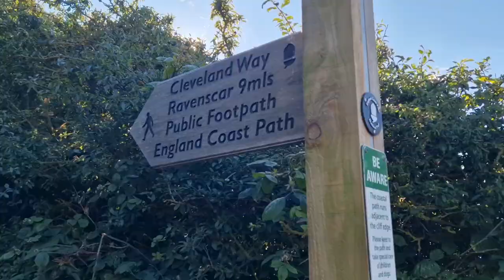Solo Camp | Cleveland Way | Hayburn Wyke Waterfall & Scalby Ness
Had an amazing couple of days and a 1 night Solo Camp at the Hulleys Camp Site at Cloughton. Had myself a little hike down towards Hayburn Wyke Waterfall, got a little too drunk on the real ales in 2 seperate pubs and then, fully hungover, i had a trip down to Scalby ness on day two and walked a little bit of the Cleveland Way.

Cooked myself some locally sourced (from a shop) Pork Sausages and had myself a little mini BBQ (YES i did gain the landowners permission and i was aware the ground was saturated, so all is well with the world!).

Follow me for more mini adventures across the UK @Danny37Outdoors.

FULL CREDIT TO INDIE AIR for the 2 tracks in this video

Indie Air - Jome - Cinnamon
Indie Air - SYML - Where's my Love

(links will be provided once allowed and i've hit the required subs)

I do not own the rights to or intend to us these tracks for profit or gain and if for any reason anyone has a problem with me usong these tracks please let me know and i will remove them immediately.